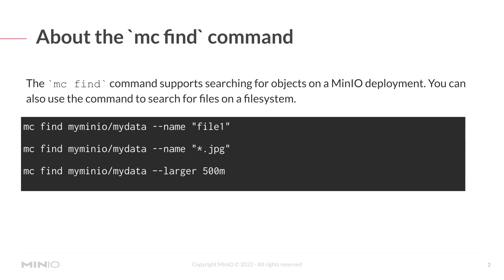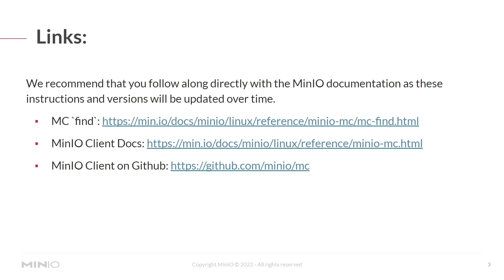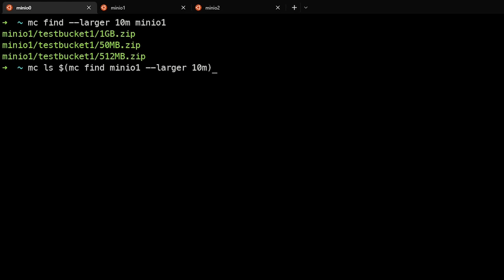MinIO AIStor Client Commands - Find (mc find)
In this MinIO video, you will learn how to use the MinIO AIStor Client command Find to locate files in your MinIO AIStor environments. The mc find command supports searching for objects on a MinIO AIStor deployment.

We recommend that you follow along directly with the MinIO AIStor documentation as these instructions and versions will be updated over time.

MinIO AIStor is an open-source object storage server released under the GNU AGPL v3 license. It's compatible with Amazon S3, making it a great choice for deploying your storage infrastructure on Kubernetes.